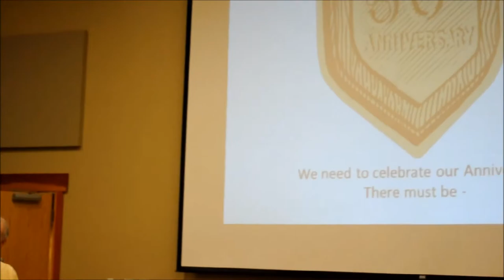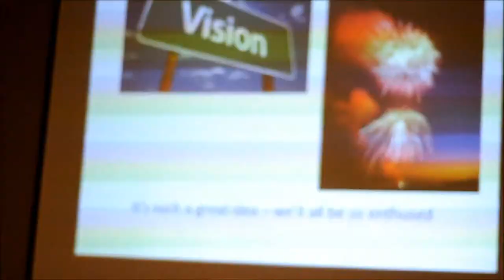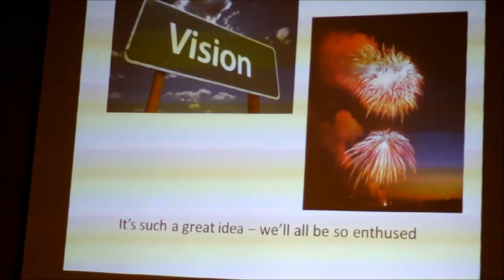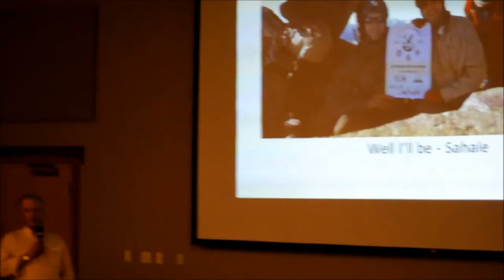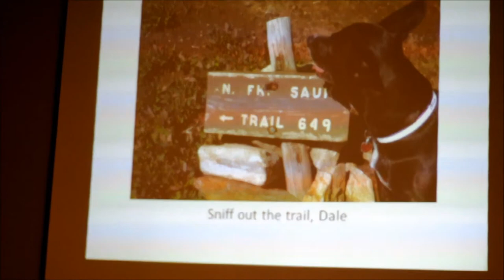Ron Fleck - 50 Ways to Bag a Summit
Ron's latest song written especially for BOEALPS 50th Anniversary.
Performed at the annual banquet November 1st 2013.

Shot and Edited by Luke Shy